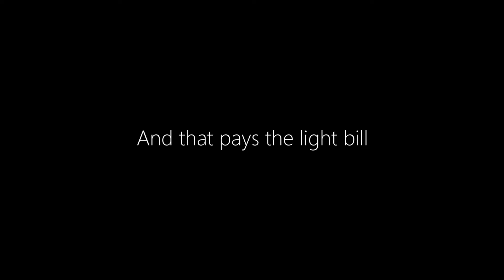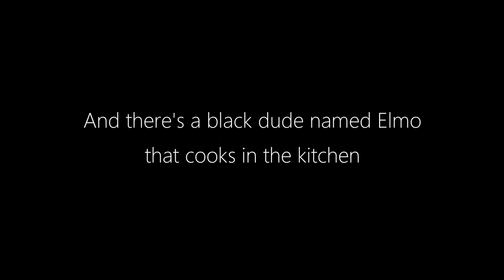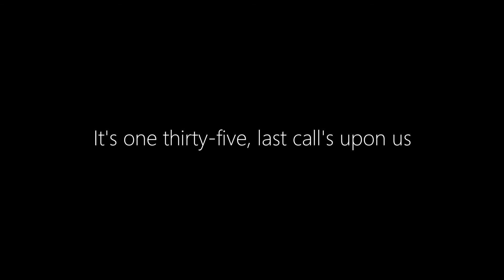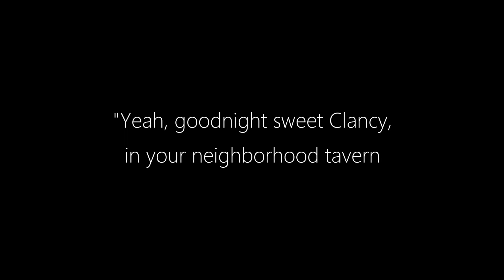Toby Keith || Clancy's Tavern (Lyrics)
Song: Clancy's Tavern
Artist: Toby Keith
Album: Clancy's Tavern